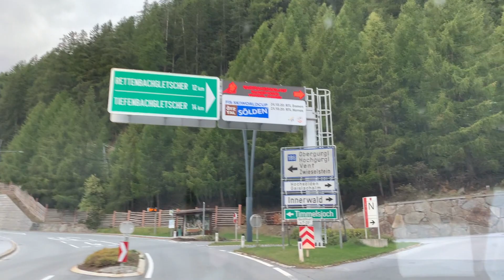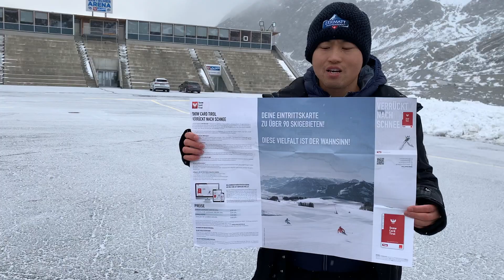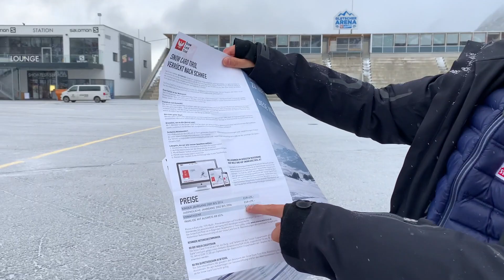我的滑雪超级季卡，90雪场随便滑！太强了！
奥地利蒂罗尔州超级滑雪季票，Tirol Snowcard，超级强的滑雪通票，包括欧洲阿尔卑斯山奥地利蒂罗尔州几乎所有雪场可从10月1日到5月15日无限使用。包括Hintertux,Sölden,Pitztal Gletscher,Kaunertal Gletscher, Stubaier Gletscher5大冰川雪场，也有著名雪场Ischgl,Serfaus-Fiss-Ladis,Mayrhofen,Kitzbühl等等非常棒的雪场。其他超值超棒的滑雪季卡 Epic pass, Ikon Pass, Magic Pass和中国2022滑雪通票，包括河北崇礼万龙滑雪场，吉林北大壶滑雪场，黑龙江亚布力滑雪场，西安鳌山滑雪场和新疆丝绸之路滑雪场。什么人适合买滑雪季卡，雪票